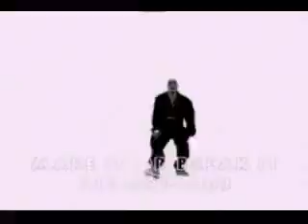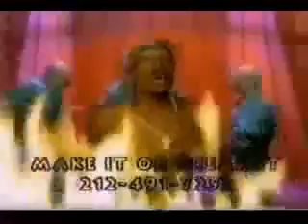Tupac - Hit em up MUSIC VIDEO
⫸HB MUSIC